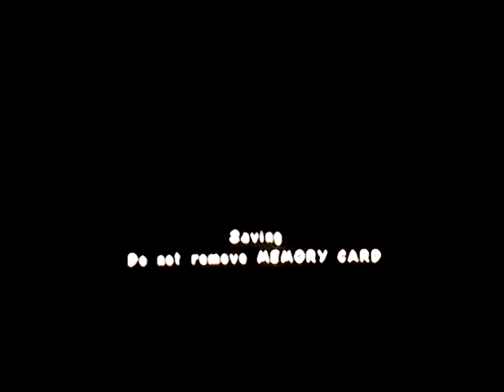Let's play spyro 3 year of the dragon part 13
I finally got the egg in the country speedway. I also complete the spider town sparx level. Finally I fully complete the evening lake.